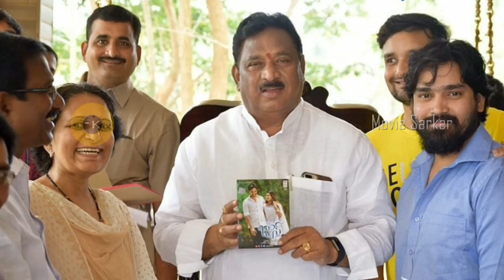Nimmakayala Chinarajappa Lifestyle , Biography , Networth , Cars , Family And Gallery |Movie Sarkar